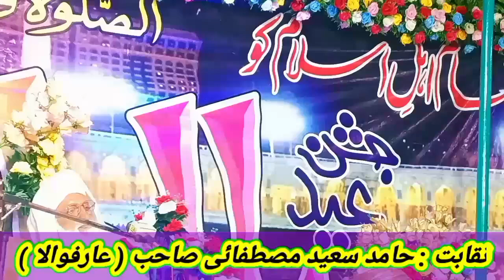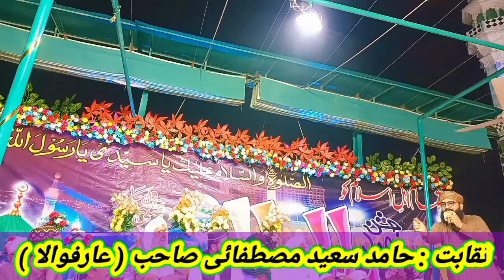خوبصورت نقابت By Hamid Saeed Mustafai sb Arif wala /// Heart touching voice /// 07 Nov 2023